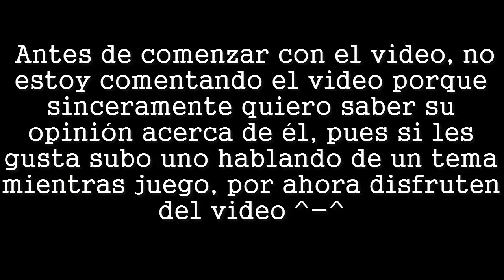¡Que chido! | CytrosGames